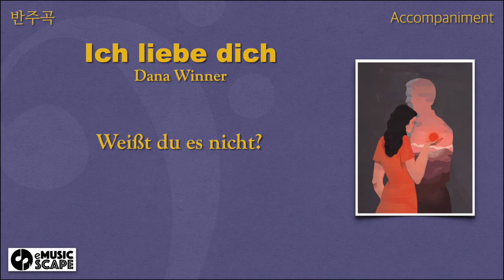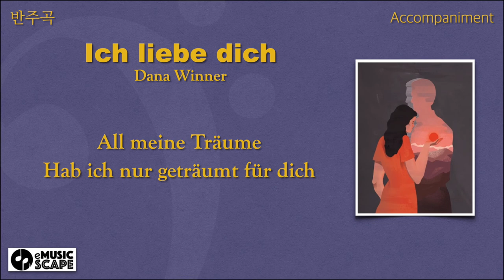Dana Winner, “Ich liebe dich" F Major Piano Accompaniment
Dana Winner(1965~    )
Piano : Lee GaEun
Programming : Lee Dongkwan
Arranged by Kim Minkyong
Illustration by Eleni Debo,"Regret"

Pianist 이가은
• 경희대학교 음악대학 기악과 졸업
• 독일 칼스루에 국립 음대 반주과 졸업
• 독일 칼스루에 국립 음대 Opernschule 및 성악과 반주 조교
• 독일 Yehudi Menuhin 장학재단 소속 아티스트
• 2012 Rainer-Koch-Gedächtnispreis 작곡가 Wolfgang Rihm 작품 최고 해석상 수상
• 경희대, 서울시립대, 이화여대, 한양대 성악클래스 피아니스트
• 오페라 Don Giovanni, Die Zauberflöte, L'elisir d'amore, La Traviata, Rigoletto, Cavalleria Rusticana, Madama Butterfly, Turandot, Tosca, Carmen, Hänsel und Gretel, La Cenerentola 등 다수의 작품 활동

現
• 한국 독일가곡 연구회 피아니스트
• 한국 반주 협회 정회원
• 울산대학교 예술대학 출강
• 앙상블 및 독창회 전문 피아니스트로 활동 중